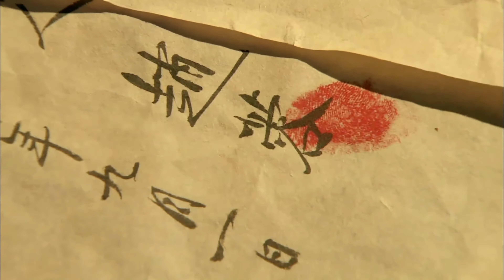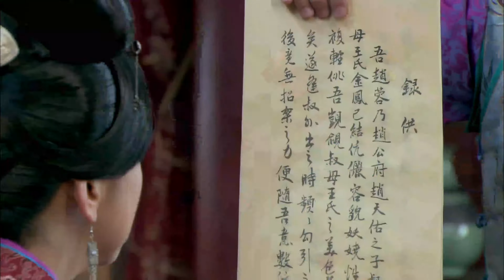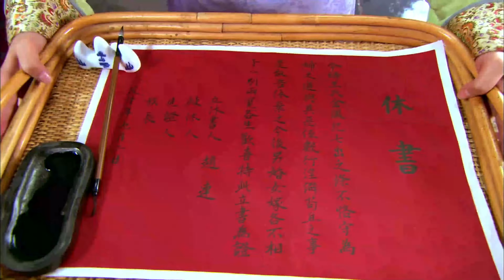【好看的电视剧】陪嫁丫鬟 10 | 大丫鬟被小姐借腹生子，与王爷一夜风流后凭借长子生母的身份成功上位（舒畅、宁静 主演）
剧情简介：清雍正十三年八月二十三日午夜子时，大清雍正皇帝胤禛，在圆明园九州清晏寝宫，突然中风，急病而亡。一黑衣人潜入宫中，将藏于“正大光明”牌匾后的皇帝继位遗诏偷走交予一人手中，那人看后不禁大怒，将遗诏撕碎。继位者谁，无法定论，决策者们只好按照雍正七年皇上曾说过的话，把两位均有资格继承大统者，理亲王弘皙和宝亲王弘历请进宫来再说，而两亲王各不相让，事情陷入困境，清史记载，这些人物为此，留禁中七日不出，处分大事。协议最终达成，宝亲王弘历继位，但如果宝亲王之子永琏，在成年之前因健康等原因死亡，弘历则于一年之内禅让皇位于弘皙。此誓约在双方同意后烧毁，见证人是各位王公大臣，两亲王拥抱，事情圆满达成。弘历登基，改国号乾隆，是为大清乾隆皇帝。三年之后乾隆下旨查抄忠靖侯李鼎府，李家所有家眷即刻押送崇文门眷口变卖。京城赵氏家族家长赵頫从大理寺京堂赵时飞处首先得知此事，带着儿子赵宝芹匆匆赶往郑家庄理亲王府求助，赵頫并叮嘱宝芹和家丁一定要瞒住赵頫母亲老祖宗。
集数：45集
演员：舒畅